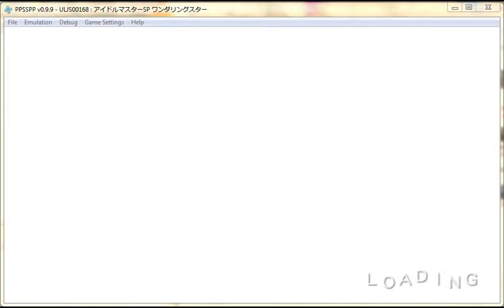Idolmaster SP Partly Eng Patched WGI Wandering Star Yukiho 1st Stylist Presents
Guess it's okay to try a 4 uploads per day now.

I read in the producer status that you can succeed in the rival audition but I was never able to do so. Anyone here who is watching know how. I' think it might become available when you finish the story mode of all three idols in their respective versions or maybe the chat with Takagi that ask if the rival production is sabotaging auditions which I seem to not be seeing anymore. I'm hoping it's the former so after some more videos in MM, I'll try the two other versions.

Anyway, just asking isn't really fair as I like to balance things out so I guess I share to of my old questions that I found the answer myself.

1st is the Rank S requirement. 1st you need to be at least Rank B or A, then Do and win all Special Auditions. If you became a Rank A after doing that then all you need to do is do one more audition to level up. that is if there is no more required fans number for next level up. If your Rank A and have not done any special auditions then chances are that your stuck there unless you've done two auditions that have only limited availability. Those are Rookies and Longtime. The 1st one seems to be only available before 10+ weeks passed so if you can then do that 1st. The 2nd appears after 20+ weeks has passed though it also seem to reappear at later weeks so it isn't as easily missed as the 1st though I did not note when it reappeared so you'll have to check auditions regularly for it. Anyway back to doing special auditions at Rank A. If you had done and won the 2auditions I said before then doing some of the special auditions of special 2 and 3 will give you rank S as i got in my latest story mode play. You don't need the Dance, Visual, and Vocal Masters, though you will need those 3 to get from rank b to rank a in free play mode.

2nd is that goal you set in free play. You can only get it by finishing free play with the goal conditions met. So you will need to finish free play mode at least at the same number of goals to get all the Oath Trophies.